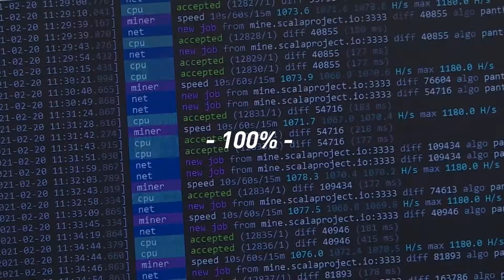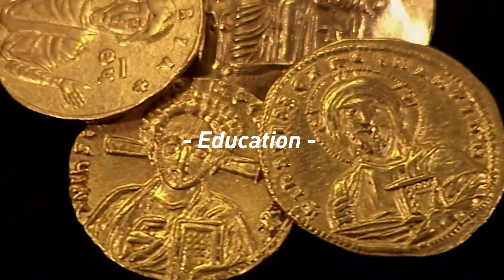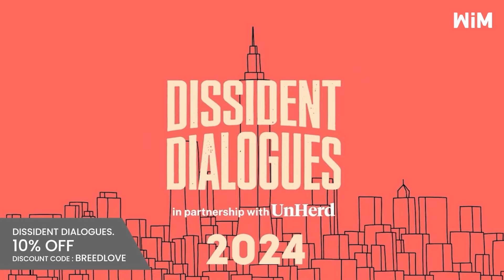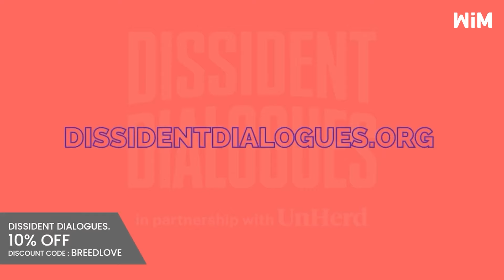Confronting Evil & Embracing Humanity | 'Maps of Meaning' Series | Episode 8 (WiM456)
Luke de Wolf joins me for a multi-episode conversation exploring the excellent book "Maps of Meaning" by Jordan Peterson. In this episode, we discuss the story of the hostile brothers, the nature and propagation of evil, the user manual for being human, the difficulty of describing that which is beyond words, and totalized knowledge.

Luke de Wolf is the co-host of the Freedom Footprint Show.

// OUTLINE //
00:00:00 - Intro
00:01:34 - Helping Lightning Startups with In Wolf's Clothing
00:02:21 - Understanding the concept of evil
00:07:28 - Hostile brothers: consensualism vs coercivism
00:14:27 - Ongoing process of adaptation and the responses to the unknown
00:33:12 - Two personalities of the adversaries: the fascist and a decadent
00:36:10 - Run Your Business from Anywhere with NetSuite
00:37:16 - Dissident Dialogues 2024
00:38:49 - Nature of evil, following the heroic path, and the user manual for being human
01:09:07 - Heart and Soil Supplements
01:10:06 - Anthony’s Biohacking Secrets
01:11:36 - Mythological archetype of evil and the subtlety of evil
01:35:12 - Swan Bitcoin: Set up instant and recurring Bitcoin buys
01:36:44 - Bitcoin 2024: The largest Bitcoin and Fintech conference in the world
01:37:50 - What is original sin?
01:46:46 - From polytheism to monotheism
01:56:00 - Difficulty of describing that which is beyond words
02:11:36 - Totalitarianism of knowledge and calling out a fraud
02:24:52 - Why the evil propagates, living by the lie
02:36:42 - Danger of rejecting wisdom traditions
02:38:16 - Horrific realities of evil from the 20th century